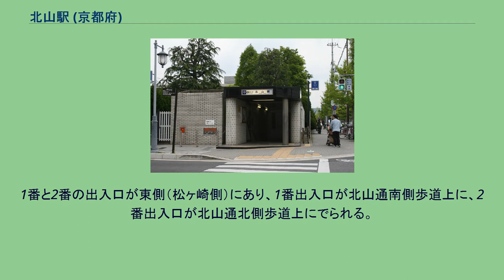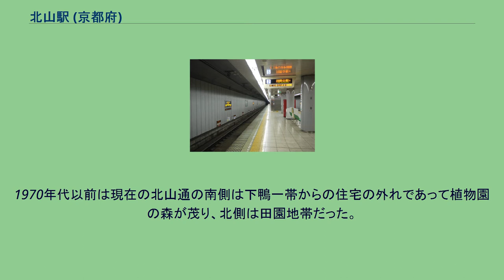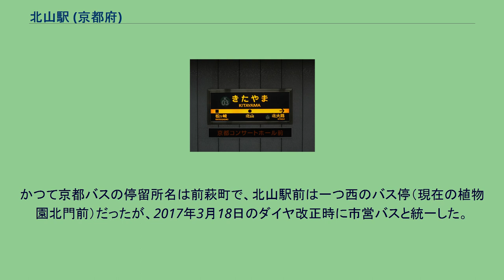北山駅 (京都府)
北山駅（きたやまえき）は、京都府京都市北区上賀茂岩ケ垣内町にある、京都市営地下鉄烏丸線の駅。
駅は北山通の下にあり、地下1階が改札口1箇所のあるコンコース階、地下2階が島式ホーム1面2線の地下駅である。
地下1階と地下2階はエレベーターとエスカレーターそれぞれ1機と階段2箇所でつながれている。
1番と2番の出入口が東側（松ヶ崎側）にあり、1番出入口が北山通南側歩道上に、2番出入口が北山通北側歩道上にでられる。
3番と4番の出入口は西側（北大路側）にあり、3番出入口からは北山通南側歩道上に、4番出入口からは北山通北側歩道上にアクセスできる。
3番出入口にはエレベーターがあり、京都市が運営する駐輪場が併設されている。
方面表記は、京都市交通局がウエブサイトで使用しているものを示している。
2019年（令和元年）度の1日平均乗降人員は14,639人である。
各年度の1日平均乗降・乗車人員は下表のとおりである。
1970年代以前は現在の北山通の南側は下鴨一帯からの住宅の外れであって植物園の森が茂り、北側は田園地帯だった。
今では北側は住宅や商店、小規模事業所が並ぶ。
この地域は新しい建物が多い。
1980年代後半から1990年代にかけて、駅近辺の北山通沿いに、多くのブティックや雑貨屋、カフェ、洋菓子屋などが進出し、お洒落な街のイメージをもたらした。
しかしバブル崩壊により急激な開発は収まり、BEAMS、ベネトンなどは撤退したが、イノブン（雑貨店）やマールブランシュなどのいくつかのカフェなどがイメージメーカーとして存在しており、一定の人気を保っている。
最寄りバス停は、駅東寄りの北山駅前（京都市営バス・京都バス）である。
かつて京都バスの停留所名は前萩町で、北山駅前は一つ西のバス停（現在の植物園北門前）だったが、2017年3月18日のダイヤ改正時に市営バスと統一した。